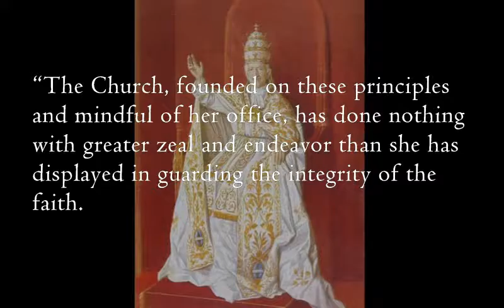Quote of the day - Pope Leo XIII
Pope Leo XIII: “The Church, founded on these principles and mindful of her office, has done nothing with greater zeal and endeavor than she has displayed in guarding the integrity of the faith.  Hence she regarded as rebels and expelled from the ranks of her children all who held beliefs on any point of doctrine different from her own.” (Satis Cognitum # 9, June 29, 1896)